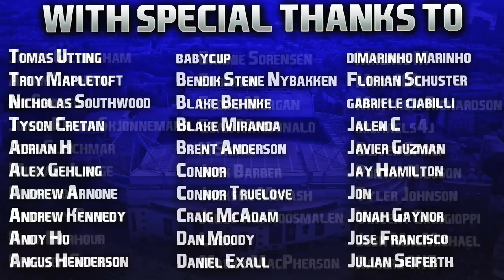FIFA 22 | Realistic Career Mode | #78 | FIVE NEW SIGNINGS ON TRANSFER DEADLINE DAY + CL GROUP DRAW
I'll get you back, Connor... just not in this window! Hope you enjoyed the QuadrupleUploadWeekend guys, what a way to kickstart our new season with a massive transfer window and some incredible signings! Loving this save so much honestly, can't stop playing, gonna start work on the next episode right now haha, bring on the Champions League opener! Have an awesome Sunday night! ❤️

| SOCIAL LINKS |